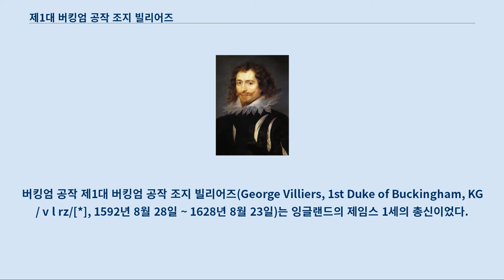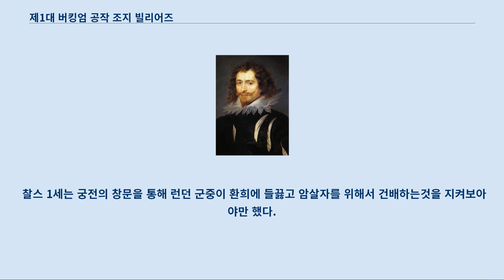제1대 버킹엄 공작 조지 빌리어즈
버킹엄 공작 제1대 버킹엄 공작 조지 빌리어즈(George Villiers, 1st Duke of Buckingham, KG /ˈvɪlərz/[*], 1592년 8월 28일 ~ 1628년 8월 23일)는 잉글랜드의 제임스 1세의 총신이었다.
 찰스 1세의 재위기간에도 권력의 정점에 있었으나, 암살당하였으며 영국 역사상 대표적인 간신으로 평가받는 인물이다.
 청교도 혁명으로 1649년에 참수당한 찰스 1세의 정치를 망친 첫번째 장본인으로 꼽힌다.
 버킹엄은 소수측근 정치를 하던 선왕 제임스 1세의 측근으로 22세 때부터 출세가 시작되었다.
 1618년부터 국왕 제임스 1세와 동성애를 하며 총애를 받았고 단숨에 초대 버킹엄 공작에 오르는 벼락출세를 하였다.
 이는 1세기가 넘는 동안에 왕족 출신이 아닌자가 공작에 오른 일대 사건으로 비난이 이어졌다.
 이후 권력을 독식하며 전횡을 일삼았다.
 그 때문에 대중의 지탄을 받아왔지만 제임스 1세의 아들인 찰스 1세에 이르기까지 권세를 이어갔다.
 찰스가 왕세자 신분으로 23살이 되던해인 1623년에 카톨릭 국가인 스페인 왕녀와의 정략결혼을 추진한적이 있다.
 스페인과의 관계를 개선 하고자 추진하였으나 성공회를 국교로 하는 프로테스탄트 국가였던 잉글랜드의 여론은 냉담했고 왕세자 찰스도 거부하여 체면만 구긴 채 아무 실속 없이 백지화 되었다.
 찰스 1세는 즉위후 가톨릭 대국 프랑스의 국왕 앙리 4세의 딸, 앙리에타 마리와 혼인했다.
 국내 여론과 의회의 반대를 무릅쓰고 진행된 두 차례의 혼인 협상은 모두 버킹엄 공작인 조지 빌리어스가 주도했다.
 왕세자 시절 초기에 찰스 1세는 버킹엄 공작과의 관계가 원만하지 않았지만 갈수록 긴밀해졌다.
 제임스 1세(재위1603-25)가 말년에 병을 얻으며 국정운영에 소홀하게 되자 부왕을 대신하여 이 두사람이 국사의 대부분을 처리했던 것이다.
 1625년 잉글랜드의 찰스 1세가 스페인의 카디스 항구를 기습공격하였다.
 측근인 버킹엄 공작이 기획하여 감행하였으나 잉글랜드 해군은 작전에 실패하고 말았다.
 카디스는 스페인의 군수보급창이 있는 항구로서 기습공격을 통하여 스페인군의 전력손실을 가하려는 의도였다.
 잉글랜드와 네덜란드의 군선 100 여척과 1만명이 동원된 대규모 작전이였으나 지휘관인 로버트 세실의 무능으로 인해 무려 7천의 사상자가 발생하였다.
 재정적으로는 무려 25만 파운드가 소요되어(영국해군 일년예산의 1/2) 그렇지 않아도 어려운 왕실 재정을 더욱 궁핍하게 만들었다.
 38년전 엘리자베스 1세때인 1587년, 드레이크가 감행하여 크게 성공을 거두었던 카디스 기습작전을 모방한 시도였다.
 카디스 습격 실패의 책임을 물어 1626년에 의회가 탄핵을 시도하였다.
 그러나 찰스 1세가 의회를 해산하며 측근인 그를 보호하였으며 이때부터 찰스 1세와 의회의 불화는 본격적으로 시작되었다.
 1628년 버킹엄 공작은 프랑스의 위그노들을 지원하기 위한 라로셀 원정을 실시했으나 무참히 패배하고 말았다.
 선왕 시절 최고 실세였던 버킹엄 공작의 무리한 외교 정책들은 찰스 1세까지 이어졌으며 하나같이 실패의 연속이였다.
 국민불안과 여론이 악화되던중 1628년 8월 23일 자택에서 암살 당하고 만다.
 응접실에서 회랑으로 나오던중 육군중위 팰턴(Felton)이 휘두른 칼에 찔린 것이다.
 그가 죽었다는 소식이 전해지자 런던시민들이 거리로 뛰쳐나와 만세를 불렀다고 한다.
 찰스 1세는 궁전의 창문을 통해 런던 군중이 환희에 들끓고 암살자를 위해서 건배하는것을 지켜보아야만 했다.
 시신은 군중들로 부터 치욕당하지 않도록 하기 위하여 비밀리에 매장되었다.